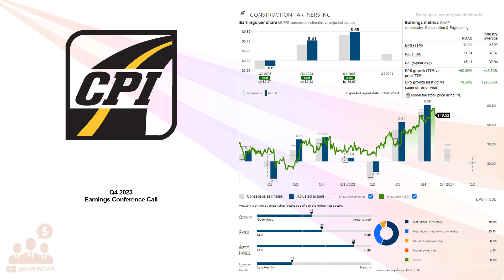$ROAD Construction Partners Inc Q4 2023 Earnings Conference Call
11/29/2023 Q&A: 16:40
Construction Partners, Inc., a civil infrastructure company, engages in the construction and maintenance of roadways across Alabama, Florida, Georgia, North Carolina, and South Carolina. The company, through its subsidiaries, provides various products and services to public and private infrastructure projects, with a focus on highways, roads, bridges, airports, and commercial and residential developments. It also engages in manufacturing and distributing hot mix asphalt (HMA) for internal use and sales to third parties in connection with construction projects; paving activities, including the construction of roadway base layers and application of asphalt pavement; site development, including the installation of utility and drainage systems; mining aggregates, such as sand, gravel, and construction stones that are used as raw materials in the production of HMA; and distributing liquid asphalt cement for internal use and sales to third parties in connection with HMA production. The company was formerly known as SunTx CPI Growth Company, Inc. and changed its name to Construction Partners, Inc. in September 2017. Construction Partners, Inc. was incorporated in 1999 and is headquartered in Dothan, Alabama.